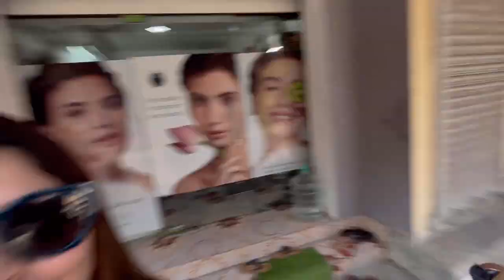পঞ্চমীর দিন থেকে ঠাকুর দেখা আর খাওয়া দাওয়া || Subho Panchomi || Daily Bangla Vlog